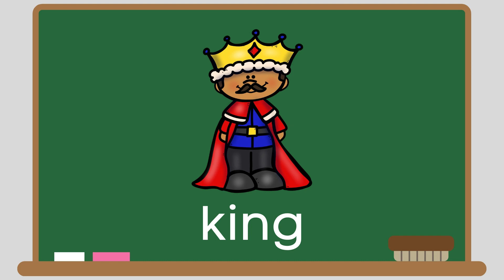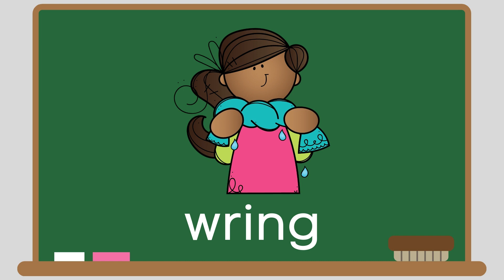Word Family Ing, Phonics, Phonograms, Reading, Virtual School, Online Learning, Learn to Read, KIDS!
Word families, also called phonograms or “chunks,” provide us with groups of words that have a predictable pattern or “chunk.” These words have the same ending, and they all rhyme. This makes learning a set of words (a word family) easier on our beginning readers.